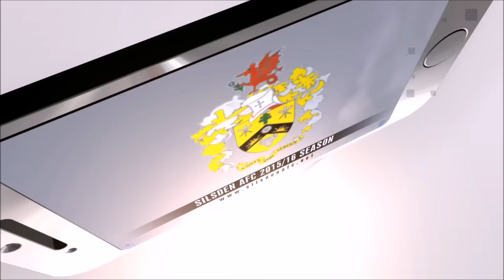Silsden AFC Goals Vs Padiham F.C. (25.08.15)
Goals from Jack Brooks, Craig Nicholls, and a penalty from team captain, Joe Mitchell gave the Cobbydalers a 3-2 victory at home to Padiham F.C. in the NWCFL. The match also contained some heroic goalkeeping from Silsden's No 1 Danny Thorpe.